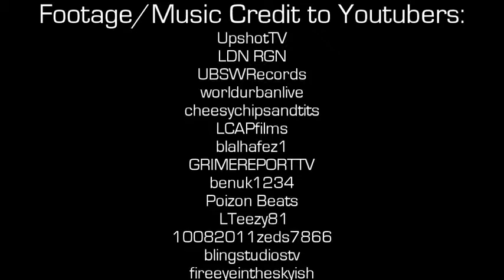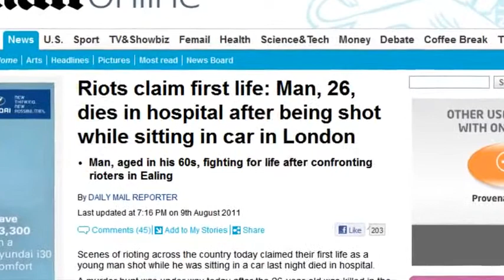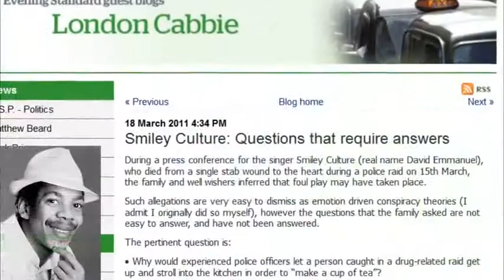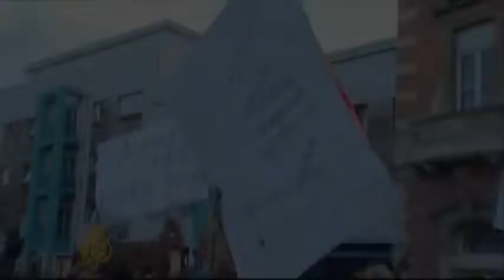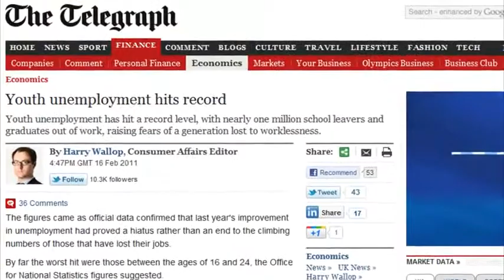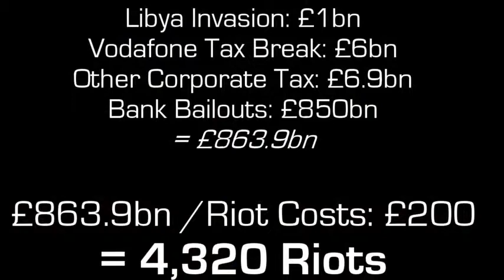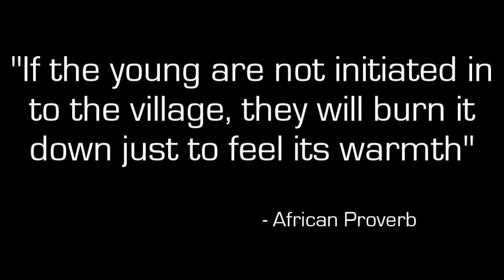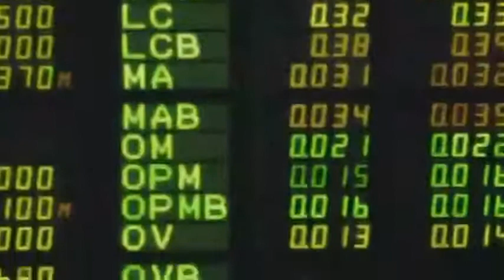Perfect Storm - England Riots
Perfect Storm - England Riots taken from wideshut.co.uk Thnak you.